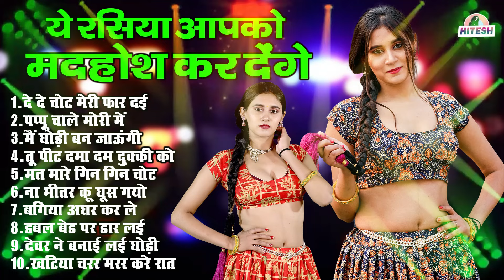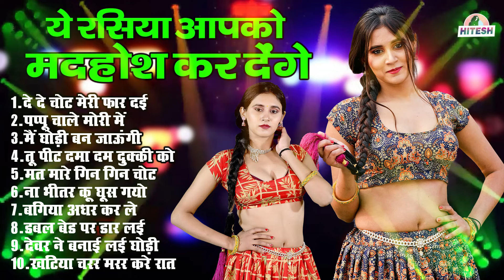ये रसिया आपकोमदहोश कर देंगे || दे दे चोट मेरी फार दई || Top 10 Nonstop Dehati Viral Rasiya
1. दे दे चोट मेरी फार दई
2. पप्पू चाले मोरी में
3. मैं घोड़ी बन जाऊंगी
4. तू पीट दमा दम दुक्की को
5. मत मारे गिन गिन चोट
6. ना भीतर कू घूस गयो
7. बगिया अधर कर ले
8. डबल बेड पर डार लई
9. देवर ने बनाई लई घोड़ी
10. खटिया चरर मरर करें रात

1: छल्लो रानी ,शफी कुरैशी रसिया || जोबन जवानी टनाटन रसिया || लुगाई बाज रसिया || Joban Jawaani Tanatan

2: छैला सेजन पे ले चढ़ गो मीठा बोल बोल के | Majedar Rasiya Song | Dinesh Gujjar Ke Superhit Rasiya

3: मुंशी का मजेदार रसिया | बलम मर दे धक्का | Safi qureshi Challo Rani Majedar Rasiya Comedy

4: निचे तकिया लगा ले झटका दयूँ अकेली में | Dinesh Gujjar Ke Superhit Rasiya Song | Majedar Rasiya Song

5: 2022 में धमाका मचा दिया इस लड़की के डांस ने | अधर अधर मत रोके बालम भीतर जान दे | Dinesh Gurjar